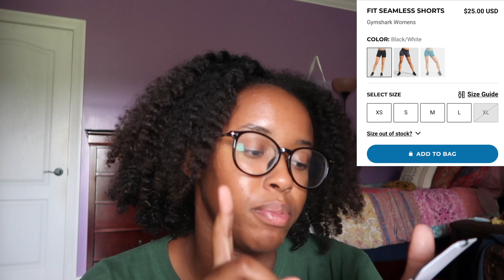gymshark try-on haul 2021 (sale)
also i had to post Monday instead of Tuesday bc ill be at a cabin w no service all week

if u enjoyed, don't forget to subscribeeeee

see u next Tuesday